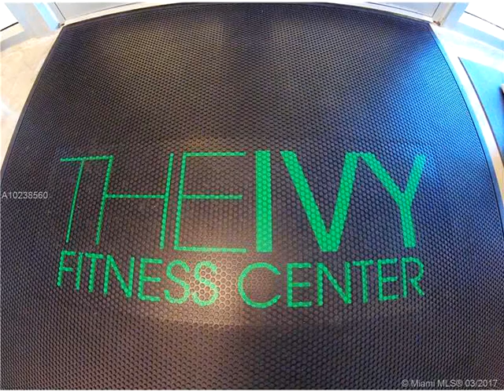90 SW 3rd St # 1101,Miami,FL 33130 Condominium For Sale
Invests in an apartment super well located, in a place full of luxury amenities, class and style. to the best style of brickell miami, where? in ivy condo tower. enjoy from the comfort of your balcony, river view and pool view. visit the amazing spa with sauna, steam room, massage room, therapy lounge, manicure & pedicure. state of the art fitness center. party room. just remodeled pool area. this beautiful unit has large balcony, porcelain floors, washer and dryer, ss appliances, 2 bed and 2 full baths.